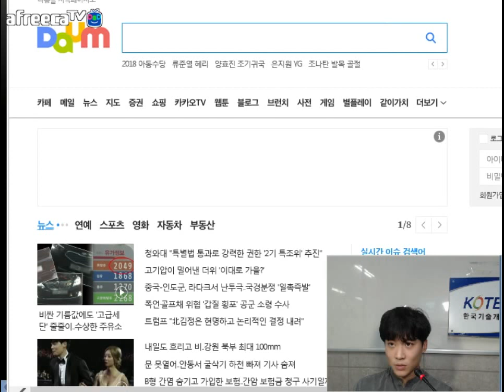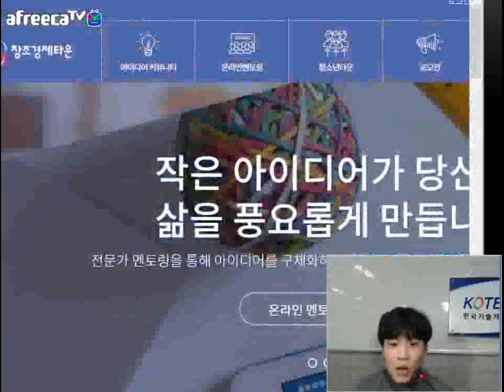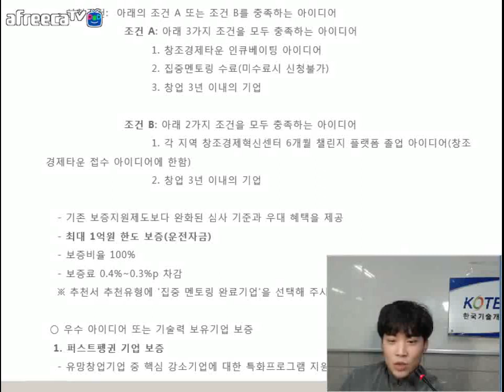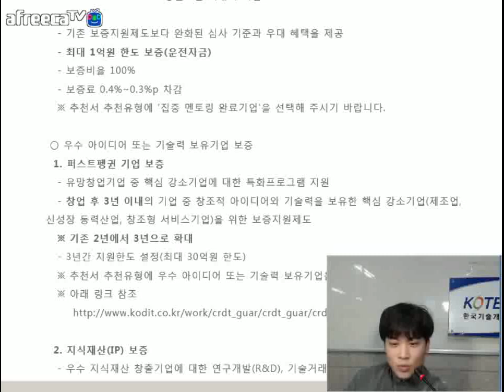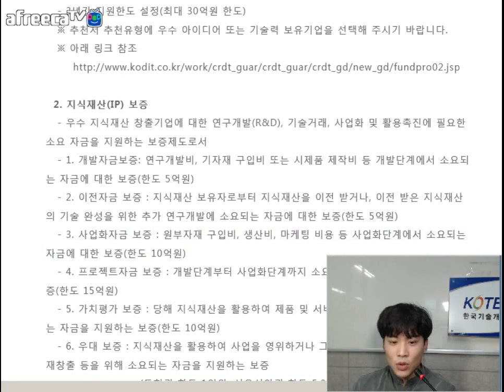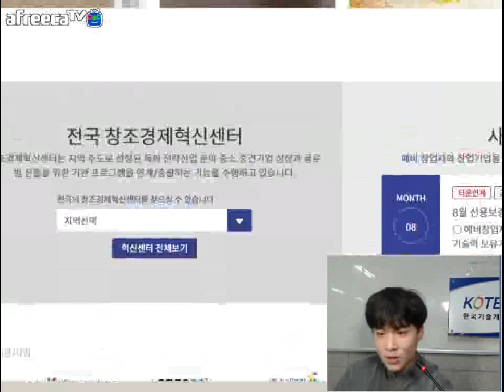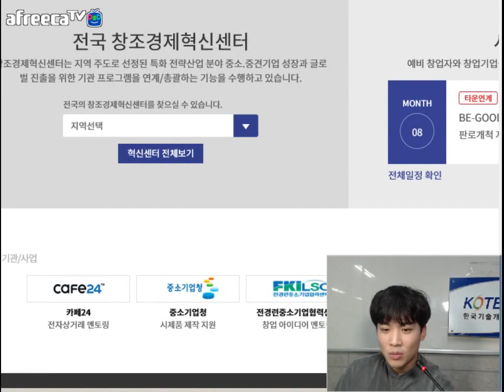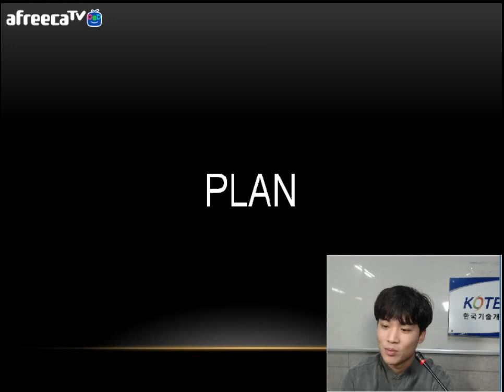[KOTERA TV] BJ카인의 플랜이야기 (170816)